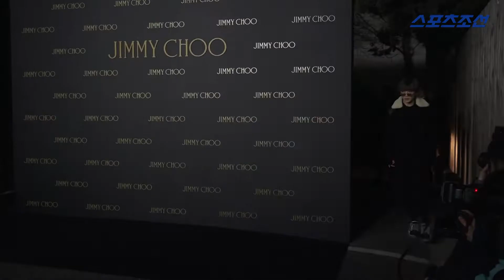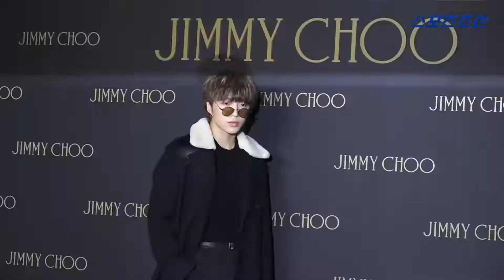위너(WINNER) 강승윤X김진우, 맏형 하트 받으세요~ ('지미추' 런칭 이벤트)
그룹 위너의 멤버 강승윤, 김진우가 29일 오후 서울 강남구 SJ 쿤스트할레에서 열린 브랜드 지미추의 '다이아몬드 스니커즈' 런칭 기념 이벤트에 참석했다.